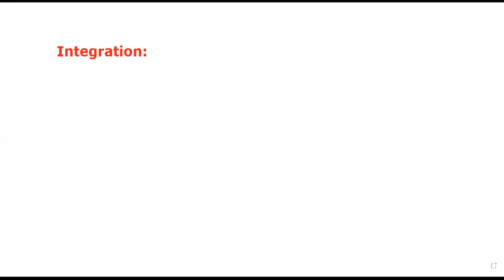Basic Integration formula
Math ki duniya